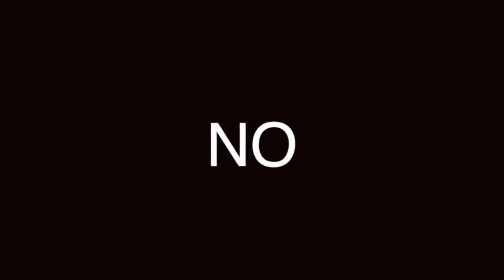BUENAS MANERAS vs SIGLO XXI